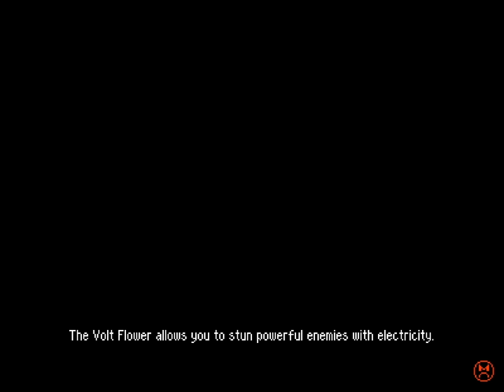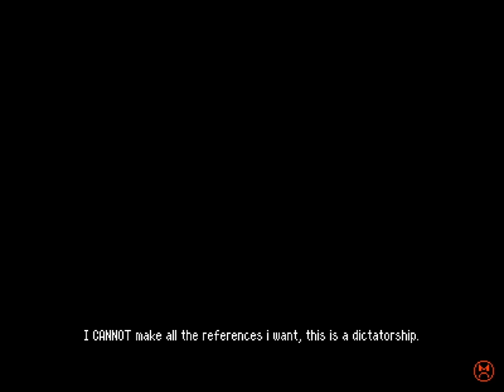Betterified VI - 61 - 🌇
0:00 no time for threads and mysteries, we gotta do the mario
0:42 Sin City EX ULTRA

I could have edited more but I stand by my decision, this level is neat and should be showed off

not sure about the barrels though